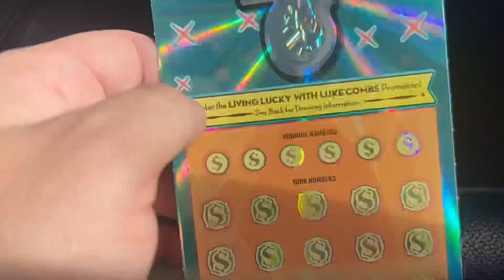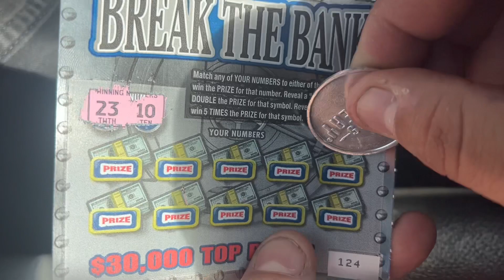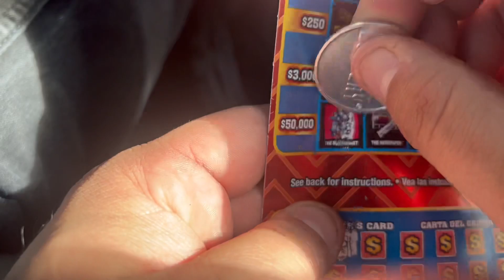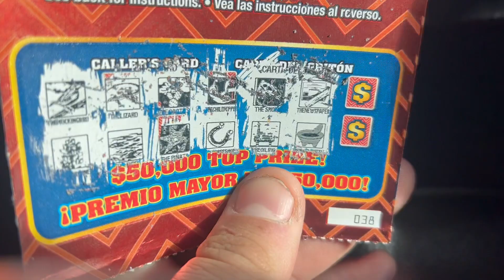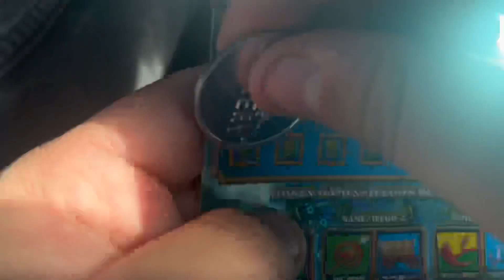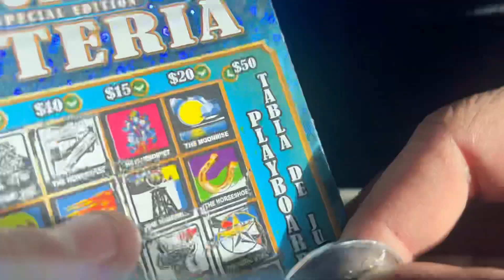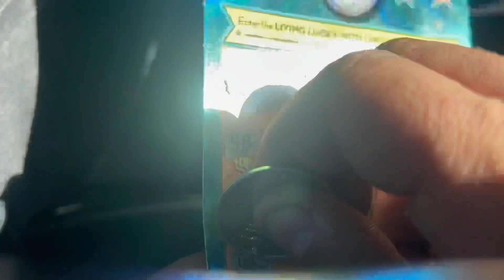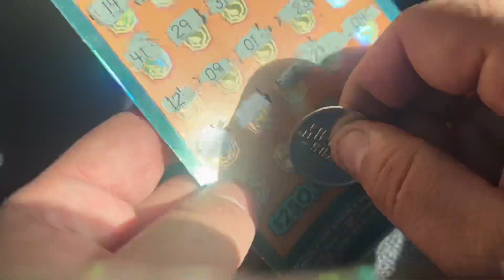Pjs is back! 🙌 texas lottery scratch off tickets